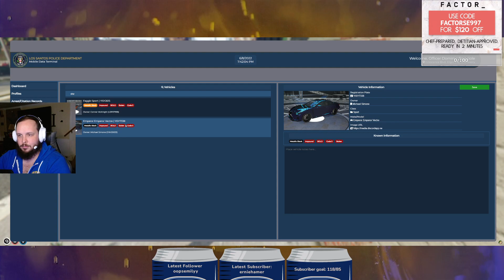Michael Simone: All Grown Up-GTA RP-Paradox Gaming